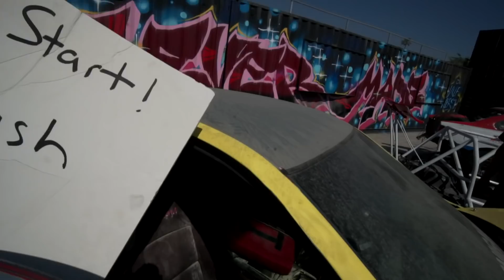ALL of Our Company Project Cars in One Place – And What We’re Going to do to Them // HHH Ep.007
Now that we’re getting settled into Tire Slayer Studios, it’s about time we gave you nerds a project car update. We’ve seen all the comments like “where’s the E36”, “What’s up with the Rolls”, and “will you ever actually reveal the Camaro”. Well, here’s all your answers. All of our project cars in one place, and what we’re actually planning to do with each one.

We’ve got channels for all your content needs.